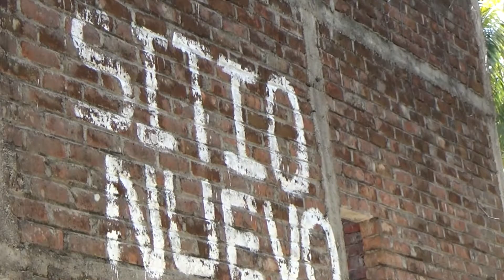SLAM 2015: El Salvador (Carmel, IN Review)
Global Outreach Developments International partners with SLAM International, hosting a mission trip for UMC from Carmel Indiana.